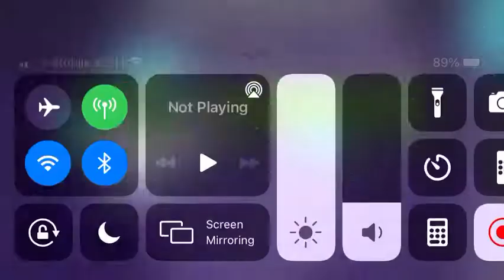Slowing Down by Lilfire5k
Yeee